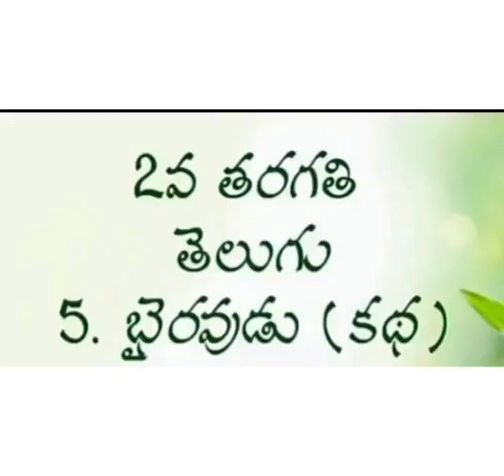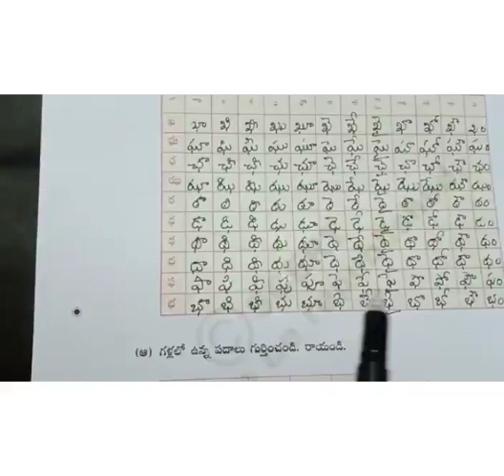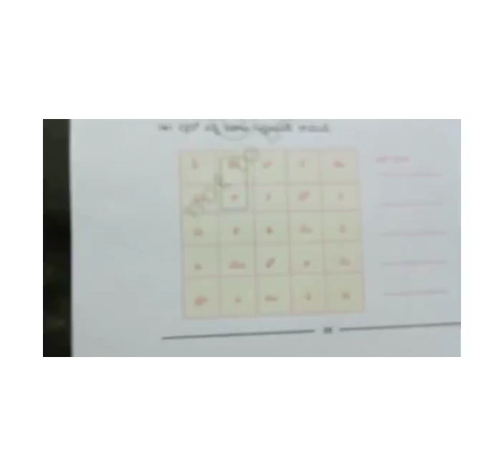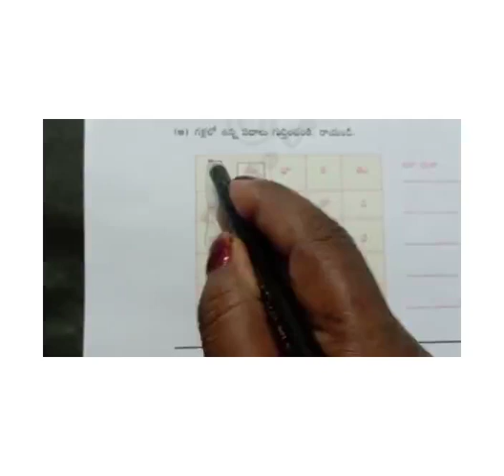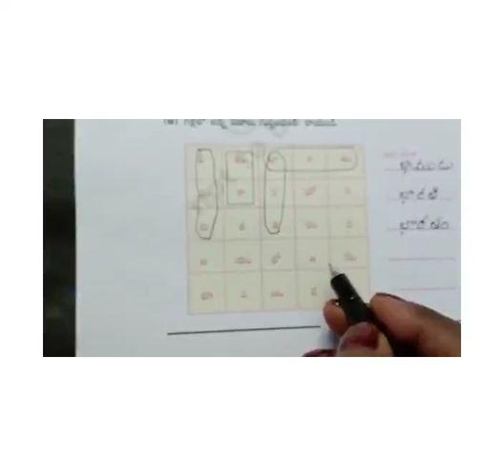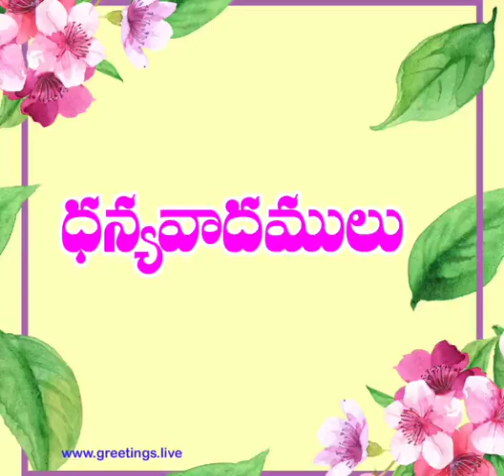CLASS 02 TELUGU LESSON 05 PART 04 BY B PADMAVATHI MAM